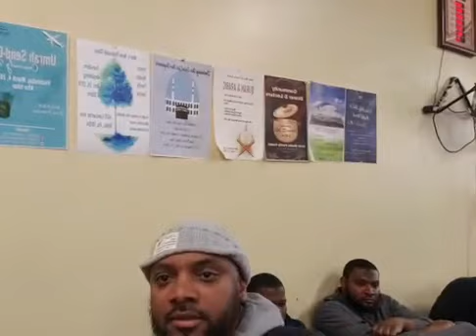Janazah Clinic (interactive workshop) 2/22/2020- Br. Asadullah ibn Maryam